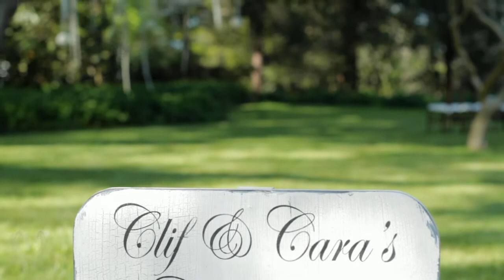A Mississippi Destination Wedding Video by Heart Stone Films | Cara + Cliff's Southern Wedding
Raleigh, NC videography studio, Heart Stone Films. We specialize in HD & 8mm wedding films. Capturing weddings in North Carolina since 2001.